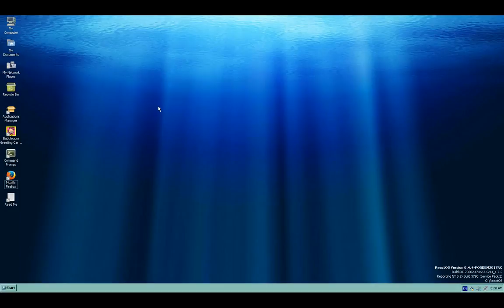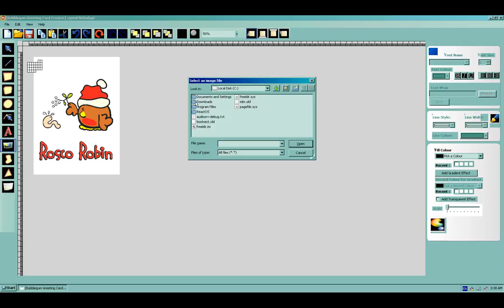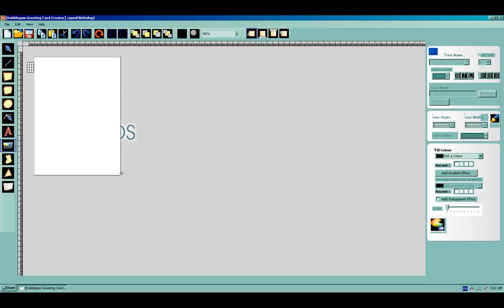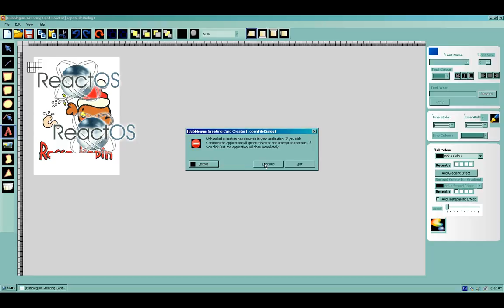Bubblegum Greeting Card Creator running in ReactOS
Bubblegum GCC runs decent in ReactOS 0.4.4 FOSDEM2017 RC.

by fastcom (Andrei Ionel)